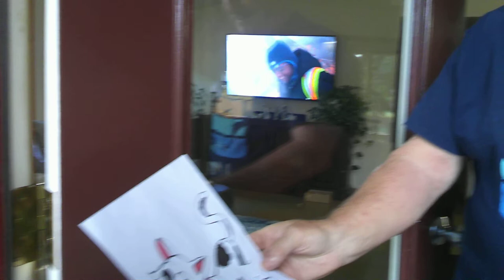Day 19: Down At Leisa And Doug's House In Aero Estates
Our neighbors that have a British Bombay cat named Bobbles, and a Calico cat named Gidget.